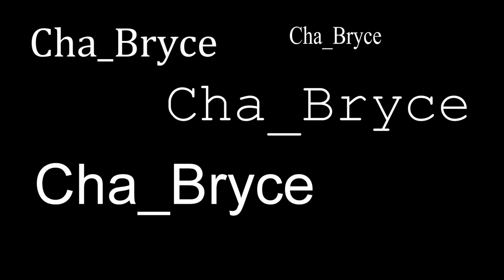Street Photography Riverside Ca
Practicing street photography. Dec. 2022